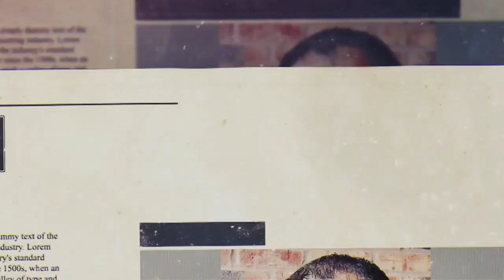Pulling Through Corona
Mohammad Quraishi presents The Real Agenda during lockdown. Brother Ben has suffered the symptoms of the Coronavirus and has been kind enough to send in a video from isolation.
He covered his face due to his own choice he didnt want unneccesary attention.
He tells us about his experoience and his road to recovery, now in his third week since first getting the symptoms.
URDU
محمد قریشی لاک ڈاؤن کی وجہ سے اصلی ایجنڈا پیش کررہے ہیں۔ ہمارے پاس بھائی بین ہے جو ہمارے ساتھ اس کی تنہائی سے اس کی ویڈیو بھیجنے کے لئے کافی مہربان رہا ہے۔
اس نے کورونا وائرس کے سیپمٹمس کا سامنا کرنا پڑا ہے ، اور اپنے تجربے / آزمائش اور صحت یاب ہونے کے لئے اپنے راستے کی وضاحت کی ہے۔ اب اس کے علامات کے بعد اس کے تیسرے ہفتے میں

HINDI:
मोहम्मद कुरैशी लॉकडाउन के कारण रियल एजेंडा प्रस्तुत करता है। हमारे पास भाई बेन हैं, जो अपने अलगाव से हमें अपना वीडियो भेजने के लिए पर्याप्त हैं।
उन्होंने कोरोनोवायरस के साइप्टम्स को पीड़ित किया है, और अपने अनुभव / क्रम और उनकी सड़क के बारे में बताते हैं
स्वास्थ्य लाभ। अब अपने लक्षणों के बाद से अपने तीसरे सप्ताह में